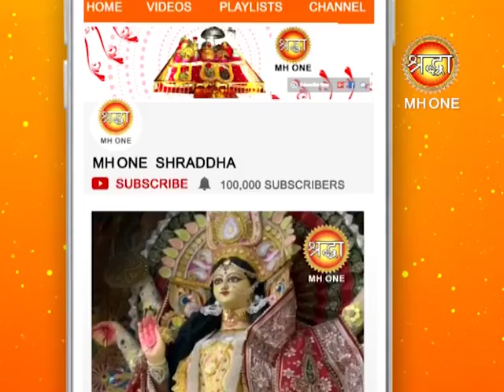Maa Bhagwati Ke Aashirwad Se Puri Hogi Apki Manokamna || Maa Vaishno Devi Live Aarti || Jai Mata Di